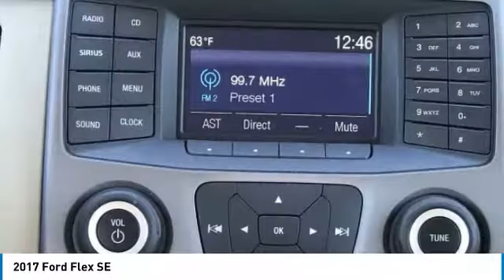2017 FORD FLEX Merritt Island, FL 180055A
2017 FORD FLEX Merritt Island, FL
Stock# 180055A

Island Lincoln
1850 East Merritt Island Cswy

Don't miss this 2017 Ford Flex. It's equipped with Automatic transmission and features a Blue exterior. With 3288 miles, you'll want to take this car home. Make a great choice today.